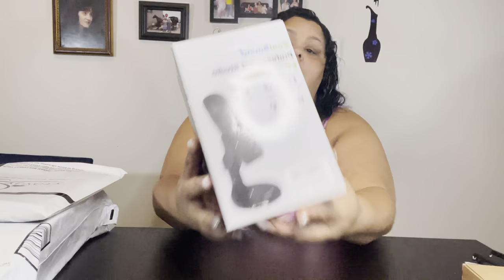Amazon Unboxing Haul | More content creating equipment!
Hey My Baddies,
In my todays video come check out another Amazon unboxing video with me! I’m excited to get more things together for my Asmr channel and my weight loss journey! I hope you all enjoy this video and if you like to purchase any of these items check out the links below to purchase 🤗🤗.

-Phone Tripod, Portable and Flexible Phone Tripod with Wireless Remote
-Sinocare Scale for Body Weight, Smart Digital Bathroom
-County Background 5x7ft Non-Woven Fabric Solid Color
-Bed Tray Table Folding Legs with Handles
-ZealSound USB Microphone, Condenser

-PoP voice Professional Lavalier Lapel Microphone
-FOSITAN 2-Pack LED Portable Video Lighting Kit with 2 Kinds of Adjustable Tripod
-USB Microphone, FIFINE Plug and Play Home Studio USB Condenser Microphone
-iPhone Headphones Adapter

DONT FORGET BEFORE YOU GO-

0:00 Introduction
2:15 Tripod
7:18 Microphone
14:39 Backdrop
17:33 Bed Tray
21:05 Weight Scale
26:48 KitKat (my cat) in a box